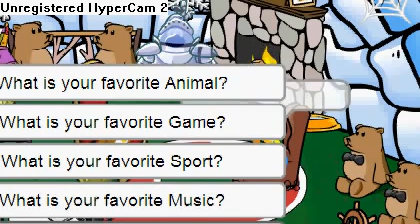Interview with Dr. Fresh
Another cp interview with Dr Fresh. Sorta famous. :-)